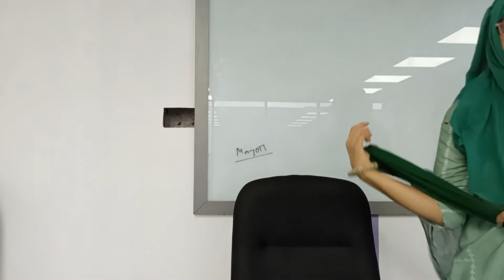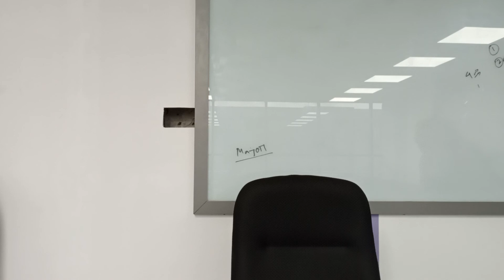Accounting & Economics | EEE | Shadia Sharmin | University of Scholars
Revision of Midterm Syllabus.